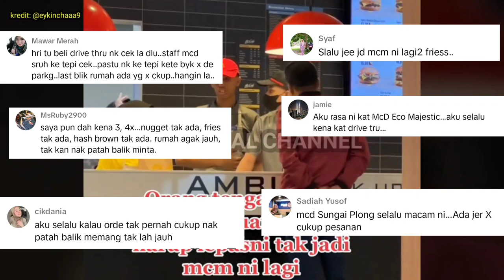DUIT DAH BAYAR TAPI BARANG TAK DAPAT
video yang dikongsikan melalui akaun eykinchaaa9. memaparkan kejadian seorang pelanggan yang kirang berpuas hati dengan cara kakitangan McDonald menjalankan tugas.